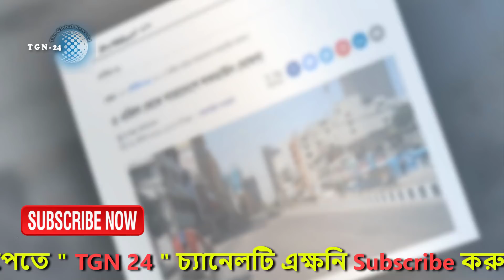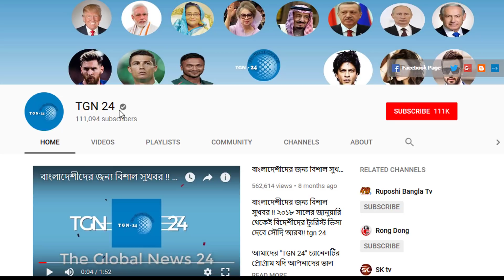সৌদি আরব প্রবাসীরা সাবধান !! বাংলাদেশে লকডাউন দিচ্ছে - ভুলেও এখন সৌদি থেকে দেশে ছুটিতে আসবেন না।